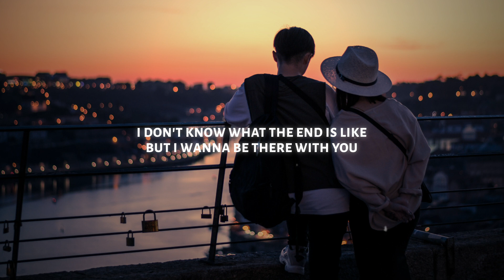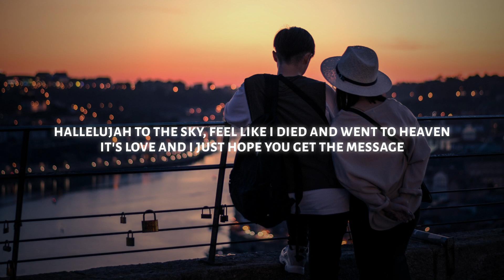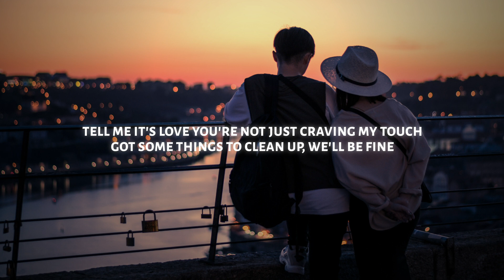Pink Sweat$ - Midnight River (Lyrics) feat. 6lack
♫ Pink Sweat$ - Midnight River (feat. 6lack)

◼️ Lyrics: Pink Sweat$ - Midnight River (feat. 6lack)

Momentary nights in your paradise
I need your moments every night
'Cause you make a wrong feel like a right
Open blinded eyes
I don't know what the end is like
But I wanna be there with you

[Chorus: Pink Sweat$ & 6LACK]
Tell me it's love you're not just craving my touch
Got some things to clean up, we'll be fine
While you face all your fears I promise I'll be right here
When you need me just call anytime
And we can float in the midnight river (Hmm)
We can fly through the moonlit sky (Hmm)
And wе can float in the midnight river
We can fly through thе moonlit sky

Appreciating every magical encounter
That go with insecurities, they don't matter
All of the chatter, I'm in the mix, the batter
Had to play a batter, 'bout to swing and shatter
Any expectation, brand new revelation
Better conversation, with no limitation
Got no time to play it like a station, ayy
You know I'm on the way and I could almost taste the day
Taste the you, give a nigga déjà vu
Welcome back I feel like Ma$e did too, true
Hallelujah to the sky, feel like I died and went to Heaven
It's love and I just hope you get the message
And we can float in the midnight river
We can fly through the moonlit sky

[Outro: Pink Sweat$ & 6LACK, Pink Sweat$]